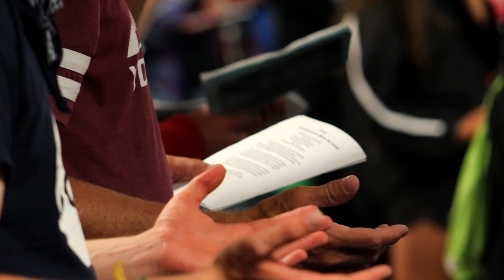2022 Showcase Reel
Aidan Jones is a filmmaker and event videographer based in the Twin Ports region.